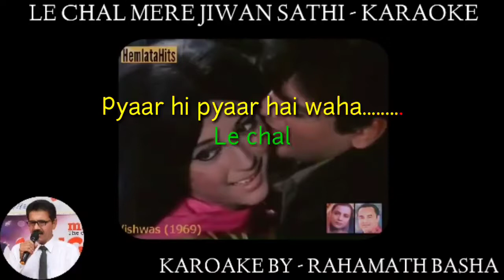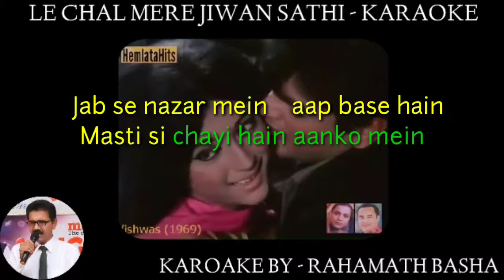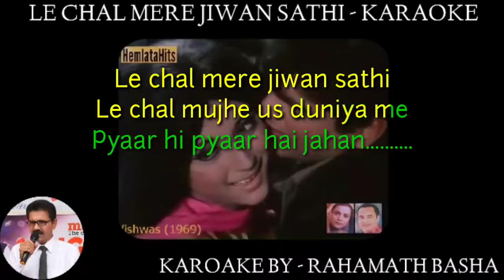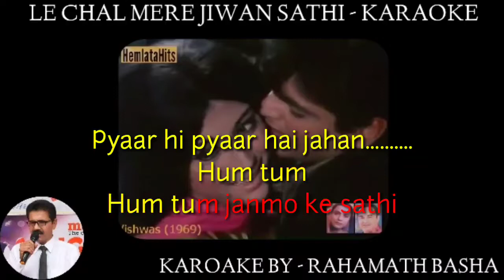Le chal mere jiwan sathi karaoke_scrolling_lyrics||only for male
You can give order for any karaoke we will make for you.